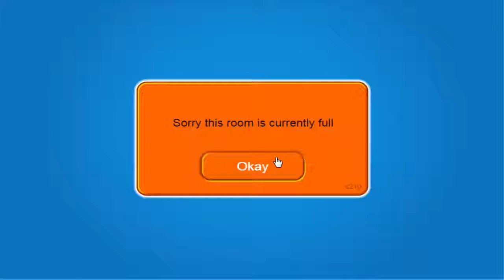Club Penguin Rewritten: Meeting Rockhopper in the Holiday Party 2017!!!